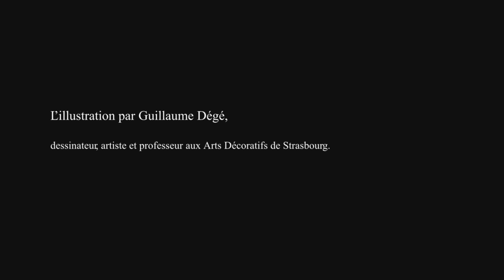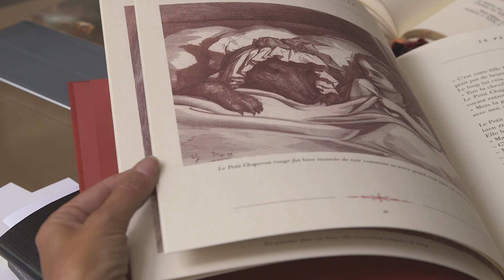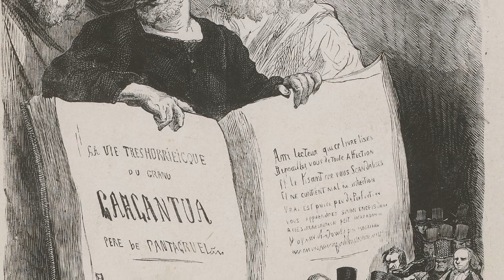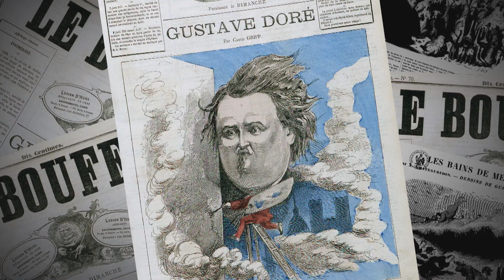L'illustration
Guillaume Dégé, dessinateur, artiste et professeur aux Arts Décoratifs de Strasbourg